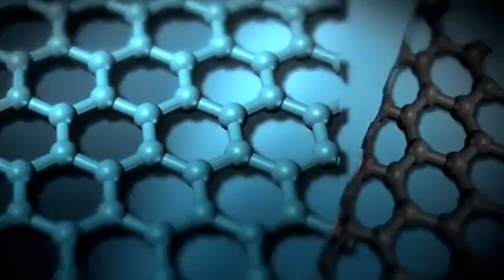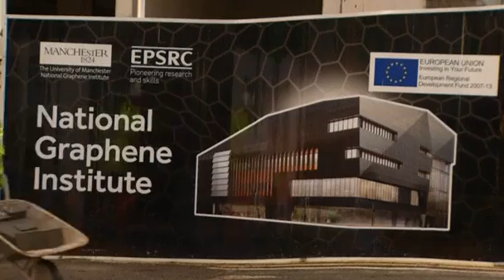Graphene May Transform Every Aspect of Life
Graphene is the first ever man made material in two dimensions. It is 200 times stronger than steel and extremely lightweight and flexible. It also conducts heat and electricity more efficiently than any other comparable material.